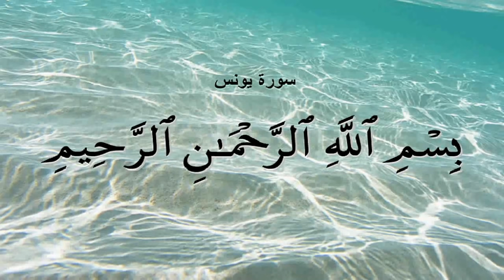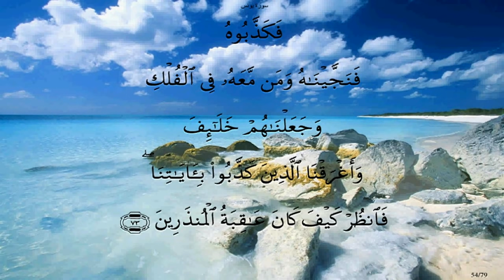قصة نبى الله نوح عليه السلام ((الجزء الثانى)) سورة يونس * الشيخ الشعراوى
قصة نبى الله نوح عليه السلام ((الجزء الثانى))   * الشيخ الشعراوى
سورة يونس ((10)) الأية (71 - 73)
القارىء الشيخ * ماهر المعيقلى * امام المسجد الحرام